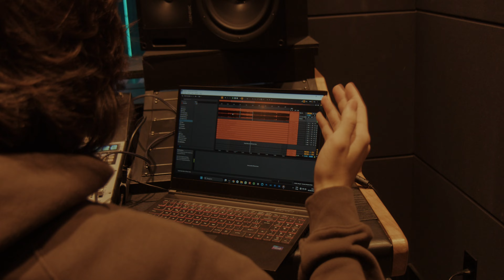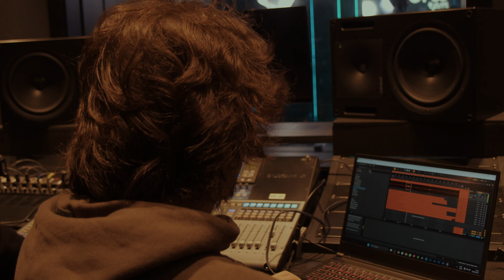POR TRÁS DA NOSSA GRAVADORA GIBI 📕💥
Visitamos os studios da ONErpm pra ouvir algumas das músicas que já assinamos na nossa gravadora GIBI e também mostramos um pouco da estrutura da nossa distribuidora parceira.
Captação: Matheus Daleste
Edição: Creavit Club